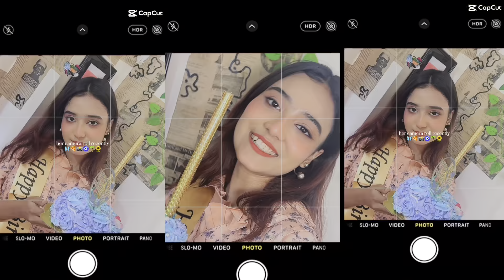The Surprising Twists in My Birthday Vlog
The surprising twist in my birthday
happy birthday
the ultimate birthday vlog
22nd birthday vlog
Birthday vlog
21st birthday vlog
my 22nd birthday vlog
a day in my life as a content creator
morning routine
vlog